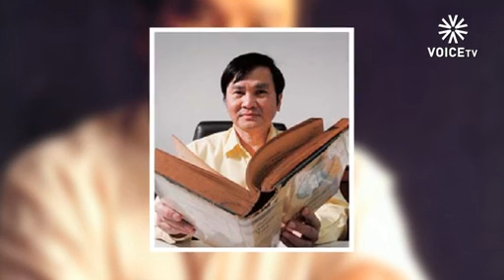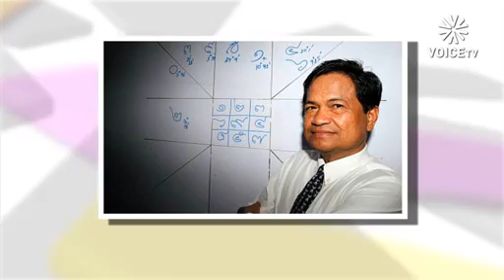คำทำนายโหราศาสตร์ ผิดพลาดได้ Voice TV